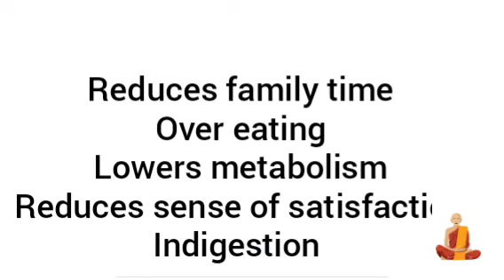Effect of watching television while eating / obesity /overeating / affects health/Nalla sinthanai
This video is about the effects of watching television while eating. What it can do to your health. Hope you like this video